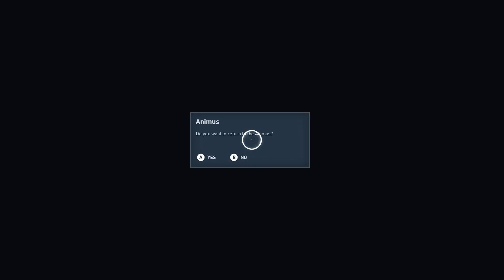Assassin's Creed Origins: Present Days - Rebirth